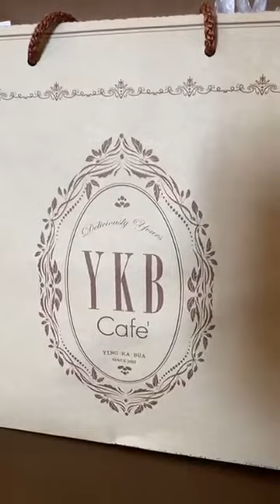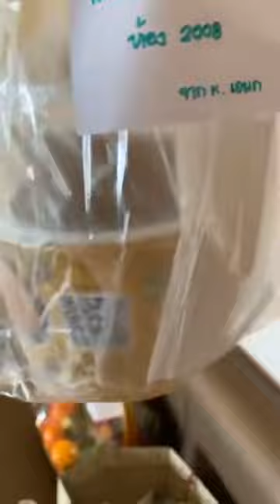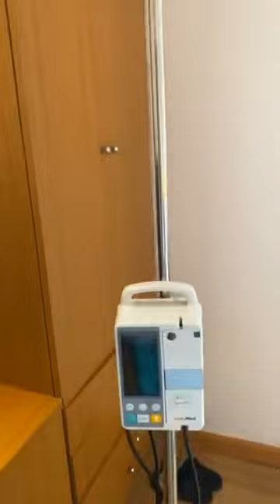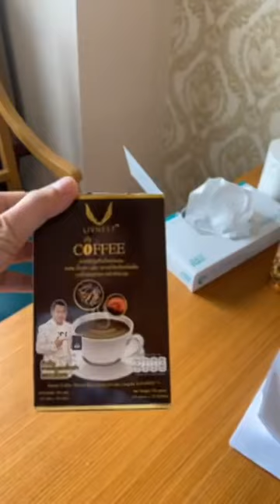“ณวัฒน์”โพสต์คลิปเผยอาการล่าสุด-หวั่นเชื้อลงปอด-ฟาดดราม่า3ดาราดังคนใส่ร้ายต้องได้รับผล#ณวัฒน์โควิด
“ณวัฒน์”โพสต์คลิปเผยอาการล่าสุด-หวั่นเชื้อลงปอด-ฟาดดราม่า3ดาราดังคนใส่ร้ายต้องได้รับผล